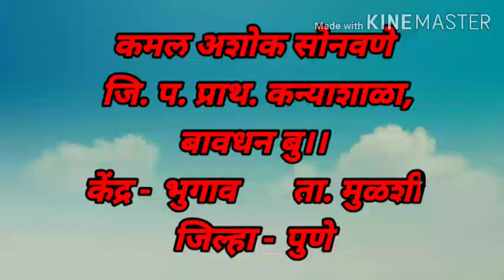म ची ओळख पहिली - मराठी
कमल अशोक सोनवणे